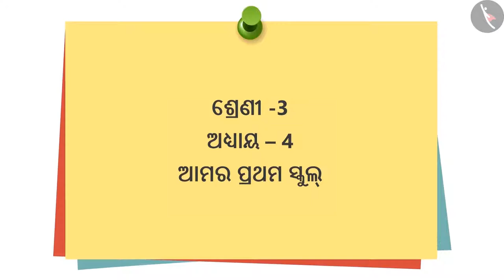ଆମର ପ୍ରଥମ ବିଦ୍ୟାଳୟ | Part 1/1 | Our First School | Odia | Class 3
कक्षा 3 | NCERT | ଆମର ପ୍ରଥମ ବିଦ୍ୟାଳୟ | Part 1/1 | Our First School | Odia | Class 3 | ଆମ ଚାରିପାଖରେ ଲୋକ

Class 3 | NCERT | Our First School |  | People Around us

In this video, we will study about Our First School.